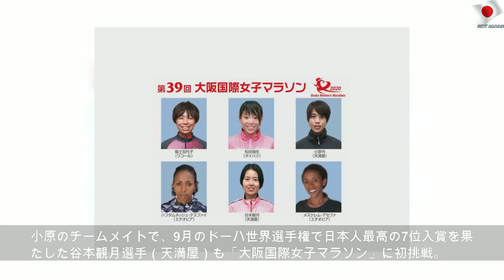東京五輪代表選考会『 大阪国際女子マラソン』に福士、松田、小原らが出場を表明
2019年12月17日火曜日
東京五輪代表選考会『 大阪国際女子マラソン』に福士、松田、小原らが出場を表明 | Easy Number